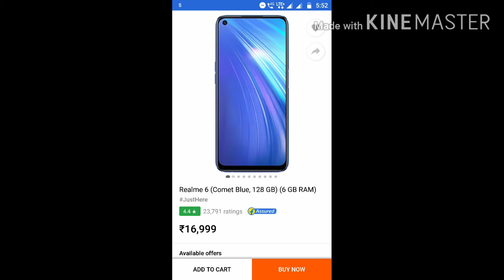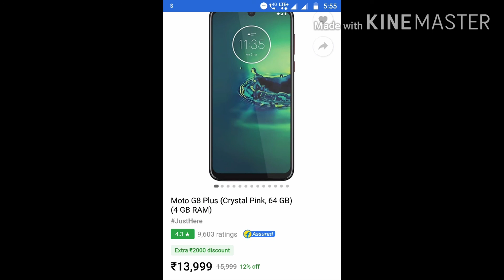Top 5 mobile 5 mobiles under 15000